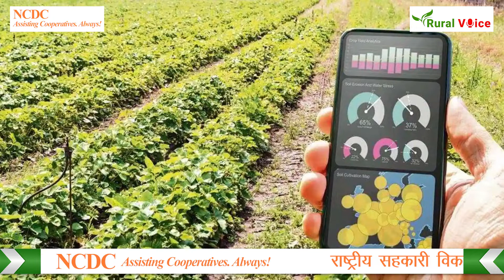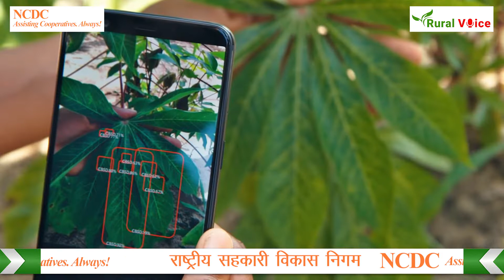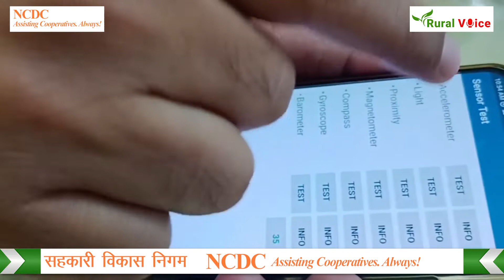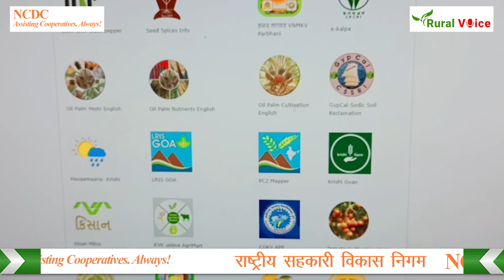AGRITECH SHOW on Smartphone Sensor Technology